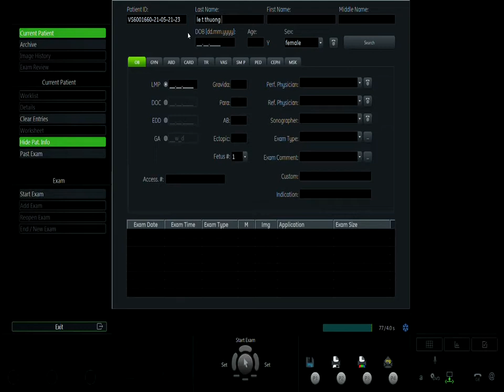LÊ THỊ THƯƠNG 21/5 V1